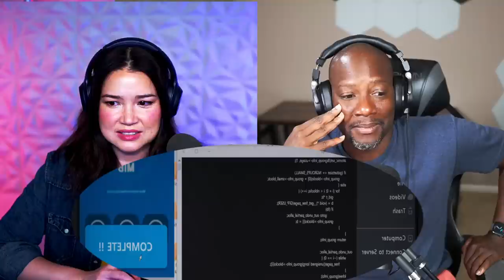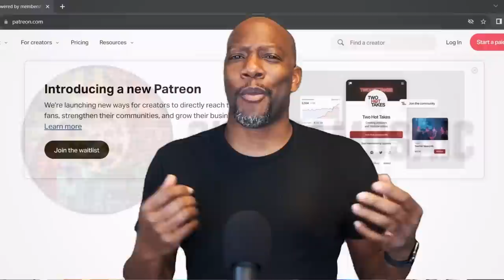Kdrama Bloodhounds Episode 7 Reaction of AcharaKirk and Syntell | 사냥개들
After an unthinkable setback, Gun-woo and Woo-jin resolve to come back with a vengeance; later, they partner with an unlikely figure.

Chapters

00:00 Spoilers!
00:17 Reaction
24:40 Review